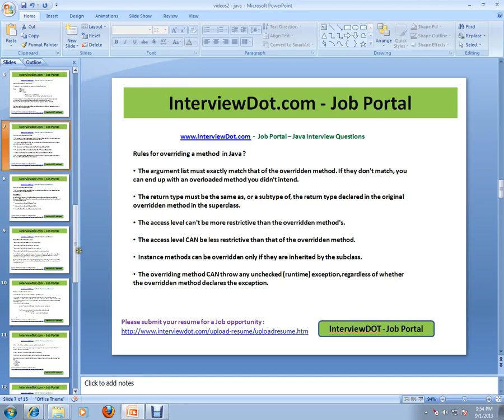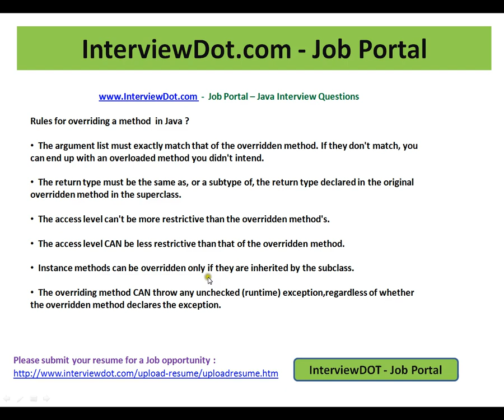Java overriding method explain java interview question interviewdot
to get notifications. - Job Portal -- Java Interview Questions
Rules for overriding a method  in Java ?

  The argument list must exactly match that of the overridden method. If they don't match, you can end up with an overloaded method you didn't intend.

  The return type must be the same as, or a subtype of, the return type declared in the original overridden method in the superclass.

  The access level can't be more restrictive than the overridden method's.

  The access level CAN be less restrictive than that of the overridden method.

  Instance methods can be overridden only if they are inherited by the subclass.

  The overriding method CAN throw any unchecked (runtime) exception,regardless of whether the overridden method declares the exception.